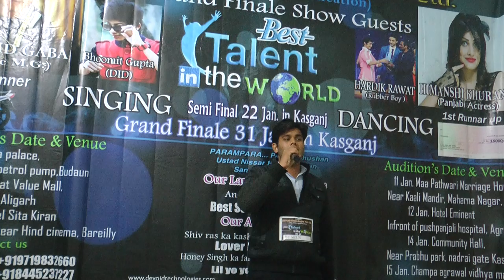Budaun Audition Best talent in the world